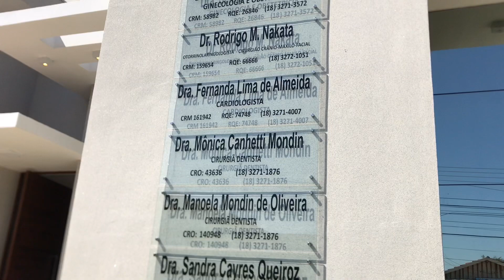90 Segundos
Está aberto o novo prédio da Clínica da Dra. Selma Corral em Presidente Venceslau.